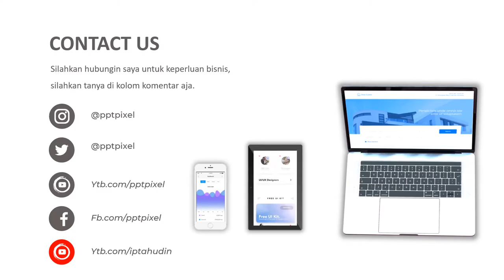Contoh Video Iklan restoran, warung makan, cafe, cofe, barista,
Video berikut adalah video company profile perusahaan barista. Nama perusahaan di video ini hanyalah fiktif belaka. Hanya sebagai contoh saja.